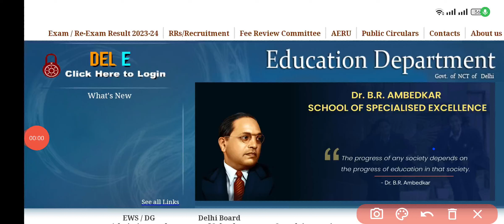😱Holiday Homework😔 Class 3rd-12th 🧐😱अब holiday होमवर्क🔥में क्या करना होगा🤦🏻🤦🏻कैसे check करें😱🧐🔥